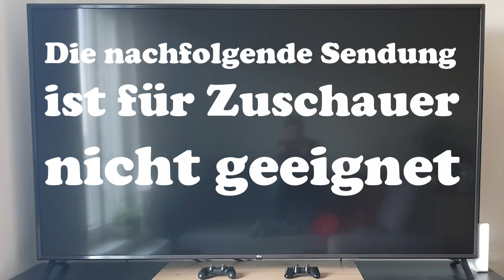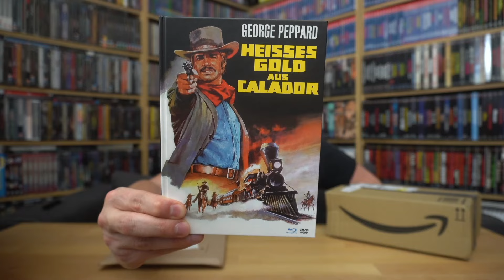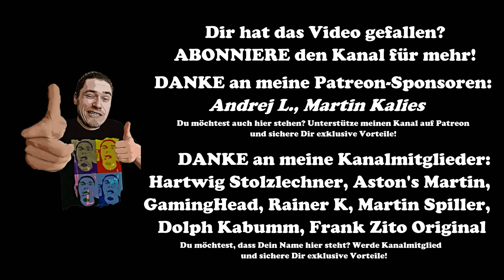WHOOSPIE! - RIESEN ÜBERRASCHUNG VON AMAZON! / Zockis Paketflut Nr. 297